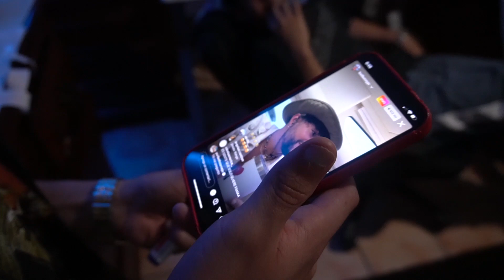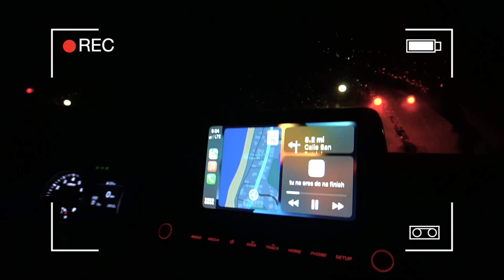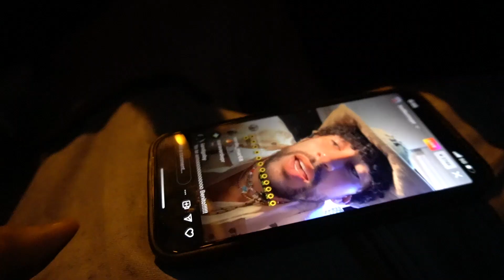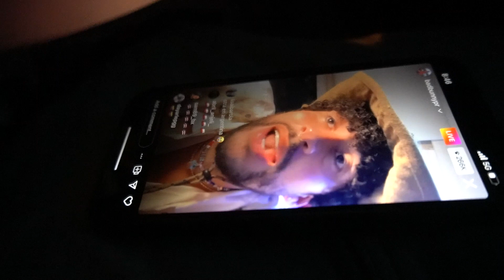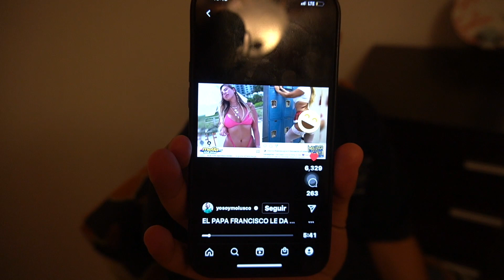LLAMARON A SEGURIDAD EN EL APARTAMENTO Y CASI NOS MULTAN 💵👮🏻‍♂️ / KING MORALES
Compártelo con tus amigos, subscríbete a mi canal y activa las notificaciones presionando la campanita para estar al tanto de todo 👀 Los amo ! ❤️ Hasta la próxima !